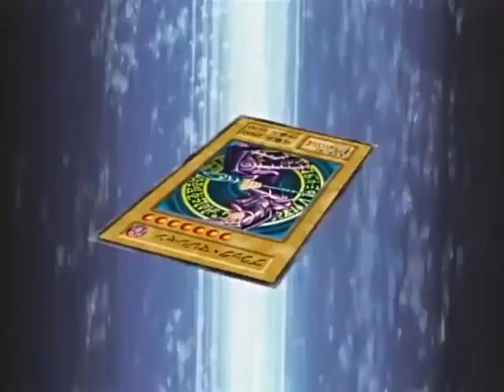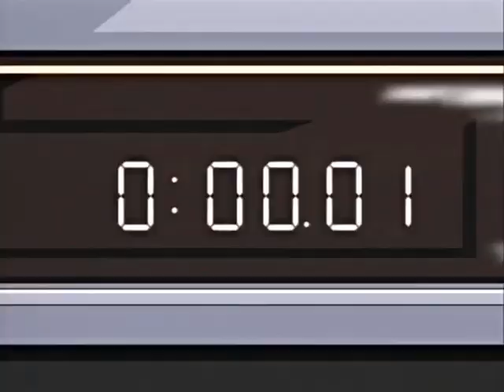Ho riassunto la puntata 2 di Yu gi oh in circa 1 minuto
Boh 2.